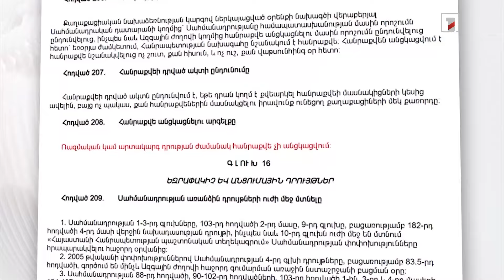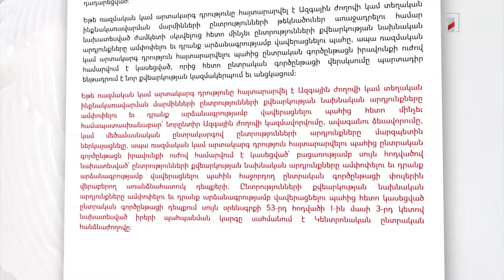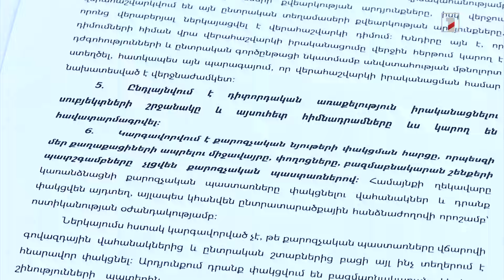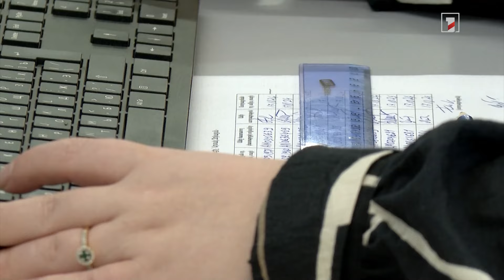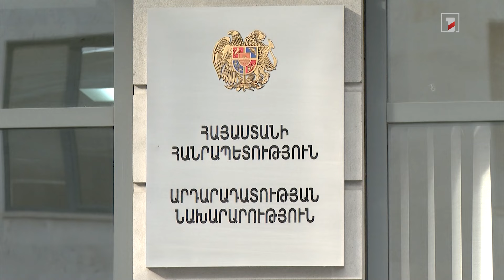Արդարադատության նախարարությունը ԸՕ նախագծից հետ է կանչել վիճելի դրույթները